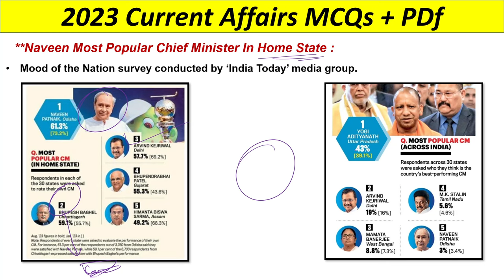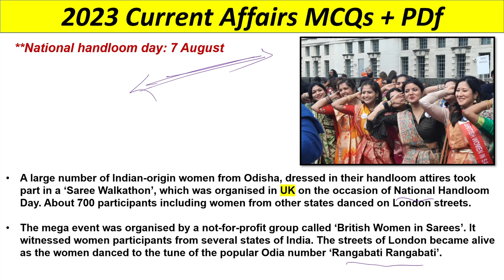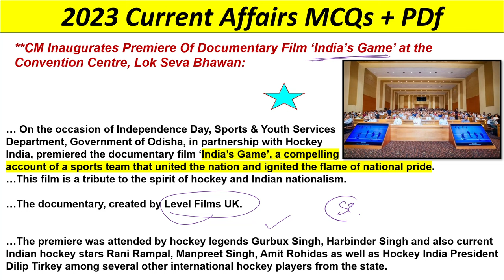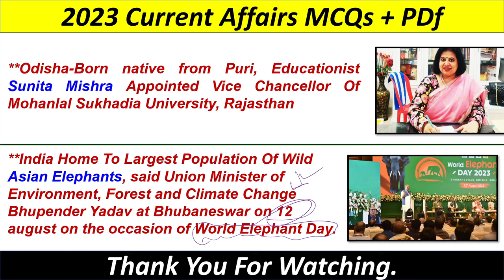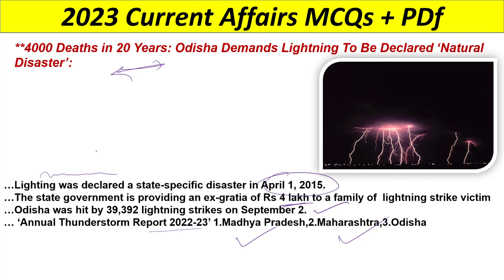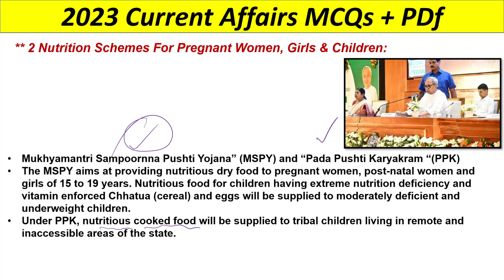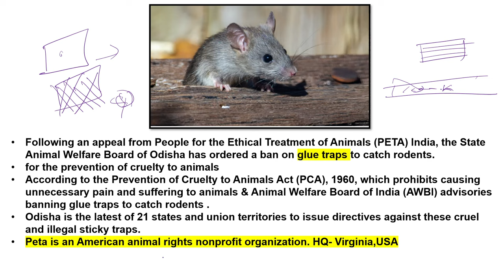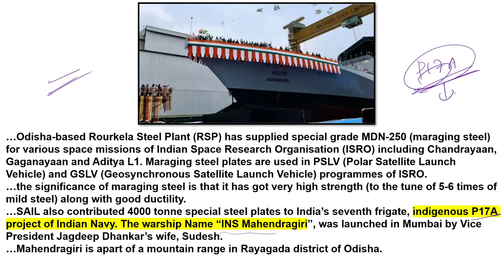PART_5 | ODISHA CURRENT AFFAIRS 2023 SERIES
About The Video :
Here I presented Important Odisha CA Series 2023_Part 5
This video is for all Odisha Exam.